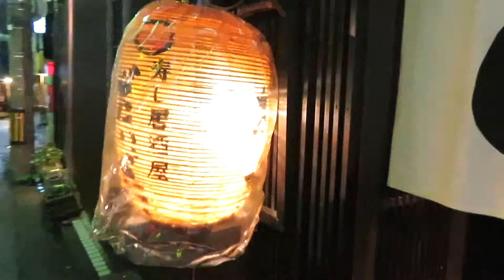Last Night | Japan